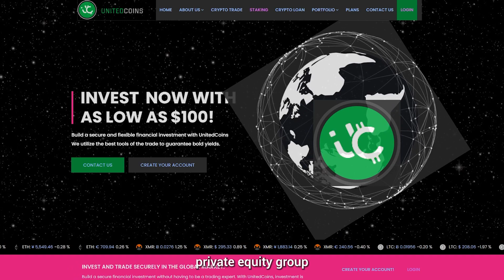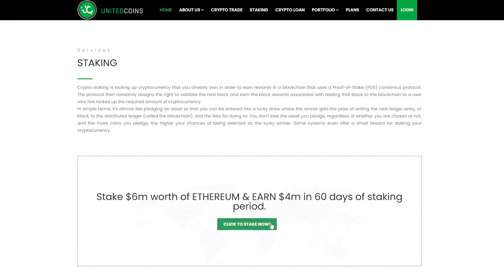Staking up to six million worth of Ethereum and its 2 months benefit reward.